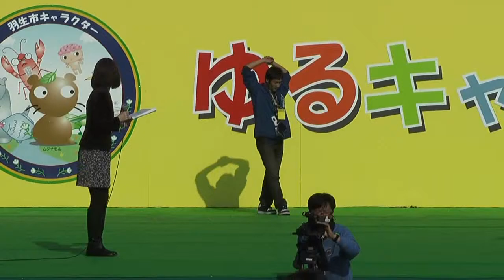ゆるキャラさみっと in 羽生 2010 002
ゆるキャラさみっと in 羽生 2010